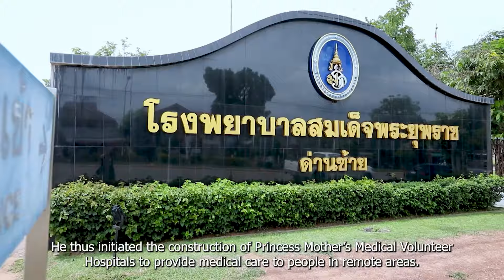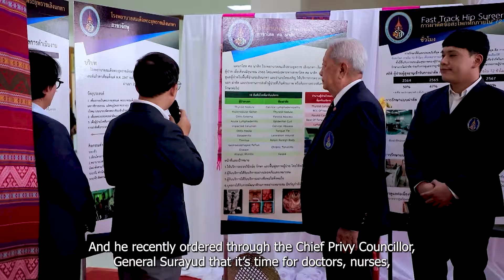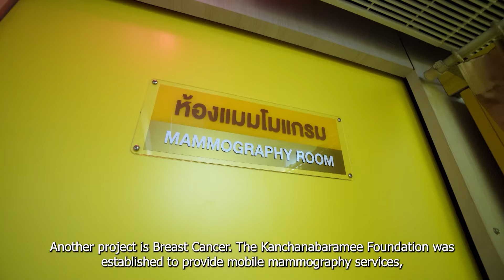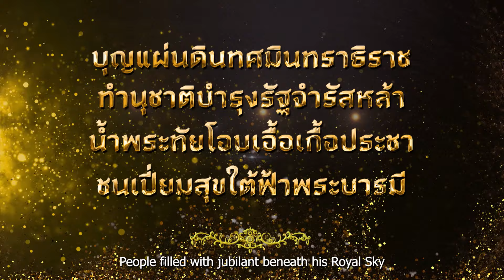“แสงทองที่ส่องหลังองค์พระปฏิมา” ตอนที่ ๔ สุขภาพคนไทย สุขภาพประเทศไทย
รายการสารคดีเฉลิมพระเกียรติพระบาทสมเด็จพระเจ้าอยู่หัว เนื่องในโอกาสมหามงคลเฉลิมพระชนมพรรษา ๖ รอบ ๗๒ พรรษา

โครงสร้างทางสังคมและเศรษฐกิจที่แตกต่างกันในแต่ละพื้นที่ โรงพยาบาลและสถานบริการด้านสุขภาพยังคงกระจุกตัวอยู่ในเมืองใหญ่และเมืองสำคัญ ทำให้ประชาชนในพื้นที่ห่างไกลมีข้อจำกัดในการเข้าถึงบริการ ซึ่งพระบาทสมเด็จพระวชิรเกล้าเจ้าอยู่หัว ทรงตระหนักว่าสุขภาพพลานามัยของประชาชนเป็นปัจจัยและพลังสำคัญในการพัฒนาประเทศ จึงทรงพระกรุณาโปรดเกล้าฯ ให้สร้างโรงพยาบาลสมเด็จพระยุพราช เพื่อให้การรักษาพยาบาลผู้เจ็บป่วยในถิ่นทุรกันดาร โดยปัจจุบันนี้ โรงพยาบาลสมเด็จพระยุพราชทั้ง 21 แห่งทั่วประเทศไทย มีส่วนสำคัญในการลดความเหลื่อมล้ำในการเข้าถึงบริการสาธารณสุขของประชาชนที่อยู่ในพื้นที่ห่างไกลและผู้ด้อยโอกาส

ติดตาม สารคดีเฉลิมพระเกียรติพระบาทสมเด็จพระเจ้าอยู่หัว เนื่องในโอกาสมหามงคลเฉลิมพระชนมพรรษา ๖ รอบ ๗๒ พรรษา “แสงทองที่ส่องหลังองค์พระปฏิมา” วันที่ ๒๑ กรกฎาคม พุทธศักราช ๒๕๖๗ นี้ หลังข่าวเที่ยง ๑๓:๐๐ น.-๑๔:๐๐ น.  และออกอากาศซ้ำ หลังข่าวพระราชสำนัก เวลา ๒๐:๐๐ - ๒๑:๐๐ น. และทางสื่ออนอนไลน์ของ ททบ.๕ (Facebook: TV5HD Online และ Youtube : TV5HD Online)